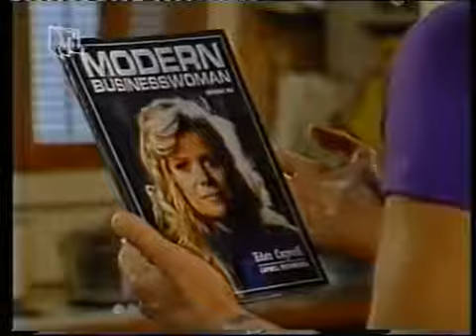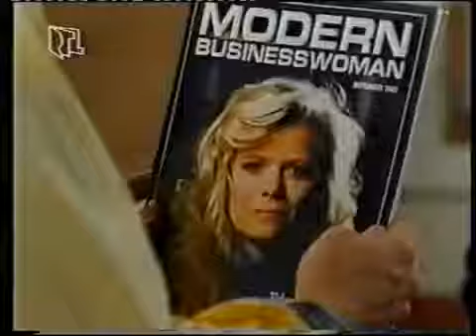Santa Barbara - Episode 317 (deutsch)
Erster Auftritt von Ty Henderson als Sam Williams.